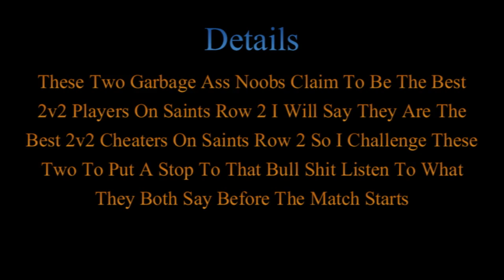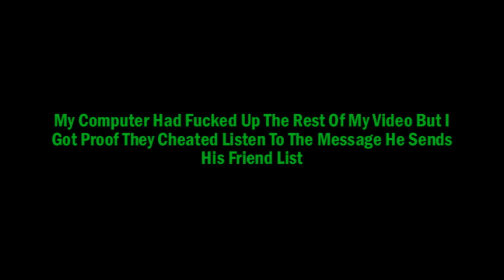PRINCE DYNASTY & im thA mAjezTiQ vs u7z ProJecT v2 & uTz x J LuCky x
Project Get Some Skills Stop Cheating